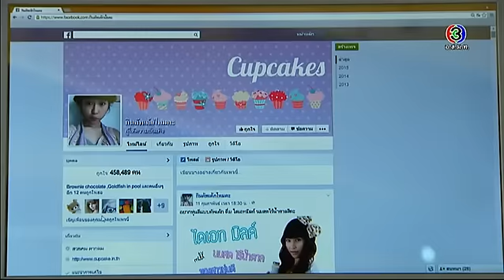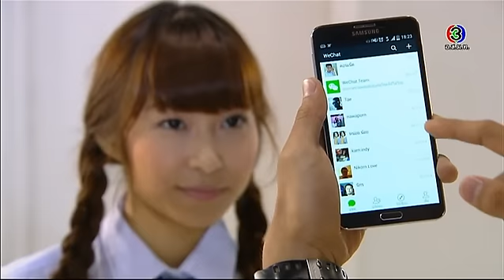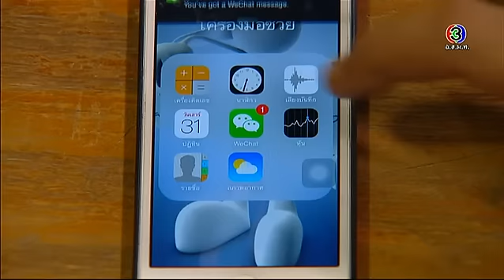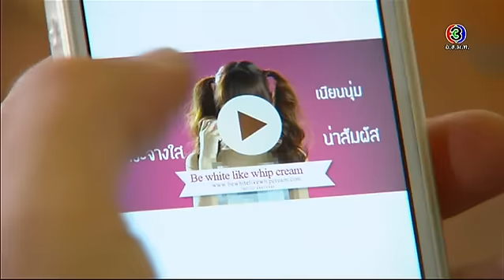น้องใหม่ร้ายบริสุทธิ์ | ตอน เน็ตไอดอลสายโป๊ | 28-02-58 | Thai TV3 Official